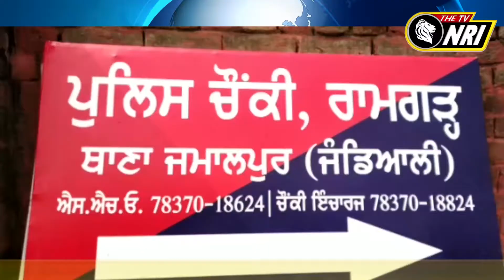ਧਨਾਨਸੂ ਨੇੜੇ ਇਕ ਖੇਤ ਵਿਚੋਂ ਮਿੱਟੀ ਚੁੱਕਣ ਦੀ ਜਾਅਲੀ ਪਰਮਿਸ਼ਨ ਸਮੇਤ ਦੋ ਕਾਬੂ